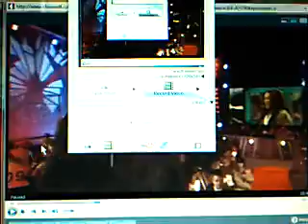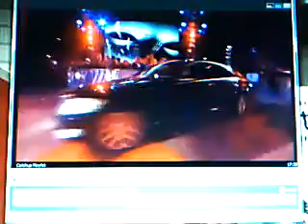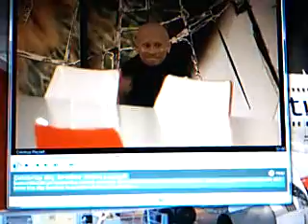verne entering big brother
verne entering the big brother house